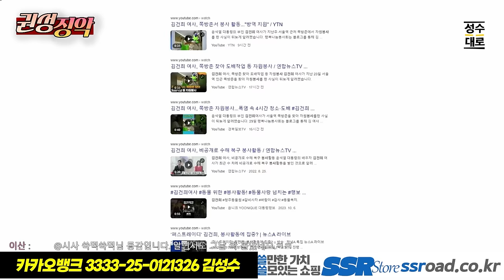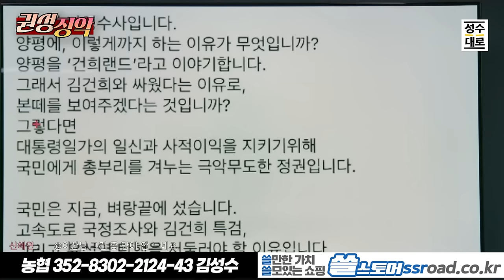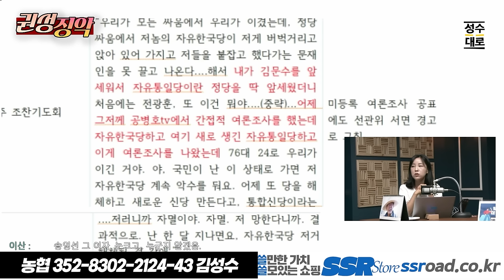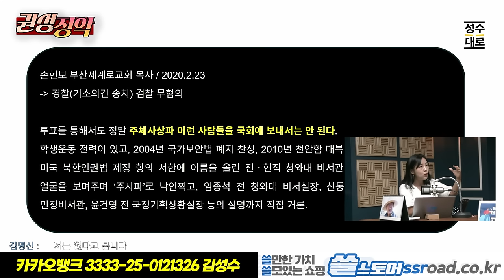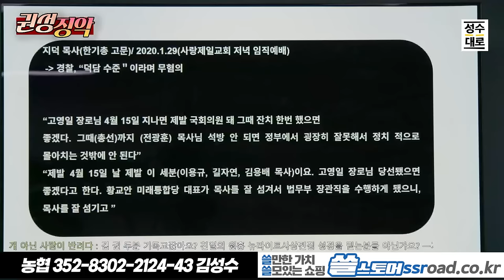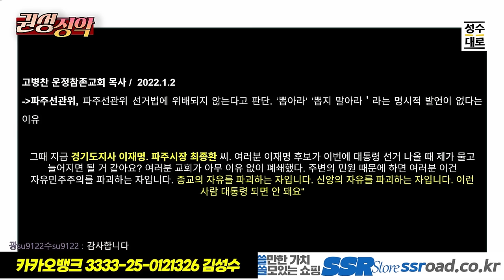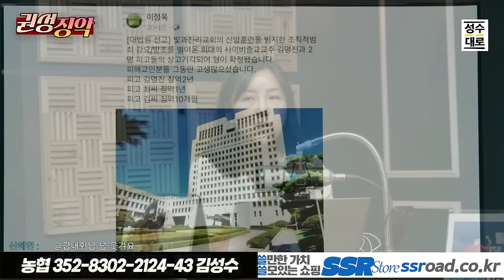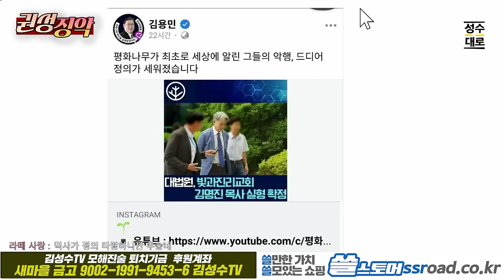권기자 취재노트: 공직선거법위반의 이중잣대! 최재영 목사가 선거법위반이라고? 개독목사들 헛소리 다까서 비교해주마!! 이와중에 슬쩍 숟가락 얹는 김용민 목사!